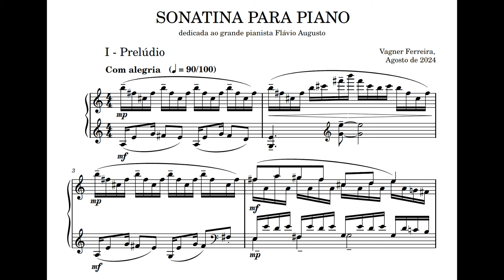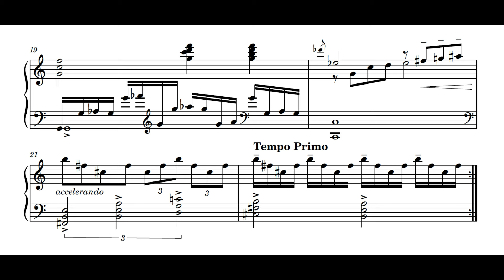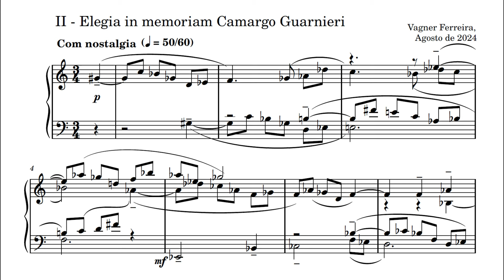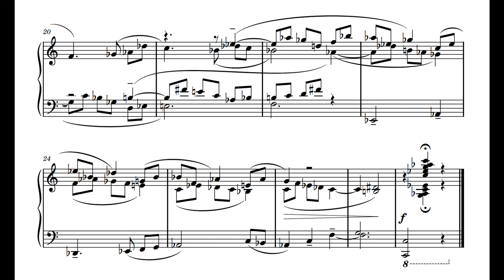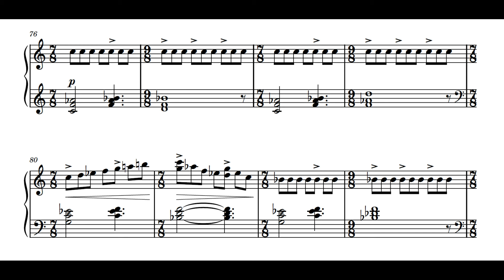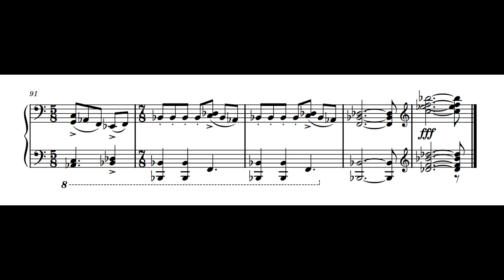Vagner Ferreira - Sonatina (Flavio Augusto, piano)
Sonatina, de Vagner Ferreira, interpretado por Flavio Augusto, a quem foi dedicada.
0:00 I. Prelúdio
3:42 II. Elegia in memoriam Camargo Guarnieri
5:28 III. Toccata
Vagner Ferreira é um pianista brasileiro reconhecido pela sua versatilidade e contribuição ao cenário musical. Com formação acadêmica sólida, é bacharel em música pela Universidade Estadual Paulista (UNESP) e possui mestrado em Performance e Pedagogia Pianística pela Penn State University, onde foi orientado pelo pianista e professor Dr. Paul Timothy Shafer. Também foi aluno do pianista e compositor Amaral Vieira, uma grande inspiração para Vagner e que também o incentivou a enveredar-se no campo da composição musical.

Vagner tem se destacado não só como solista, mas também como recitalista e camerista, com apresentações em importantes salas de concerto no Brasil, Estados Unidos e Alemanha. Ele também atua como professor e produtor cultural, tendo sido idealizador e diretor artístico de diversos projetos, como o Concurso Nacional de Piano Mackenzie.

Sua carreira inclui apresentações com orquestras renomadas, como a Orquestra Sinfônica de Potsdam, na Alemanha, e a Penn State Symphony Orchestra, nos Estados Unidos. Ele também participou de séries de recitais, como "Música na Capela" da Universidade Presbiteriana Mackenzie, que promoveu uma ampla gama de repertórios de música de câmara e solos de piano. Além de sua atividade performática, tem contribuído para a educação musical como professor e mentor, orientando jovens pianistas e músicos aspirantes.

A Sonatina para piano, composta por Vagner Ferreira em 2024, é um exemplo de sua criatividade e técnica. Esta obra é dividida em três movimentos: Prelúdio, Elegia in memoriam Camargo Guarnieri, e Toccata, cada um apresentando características únicas que combinam as tradições musicais com uma exploração de novas expressões. O Prelúdio, marcado por um andamento "Com alegria", exibe um estilo leve e dinâmico, enquanto a Elegia presta homenagem ao compositor brasileiro Camargo Guarnieri, destacando um tom mais reflexivo e melancólico. A Toccata finaliza a sonatina com vigor e energia, refletindo a influência de ritmos mais complexos e desafiadores.

A obra é dedicada ao pianista Flávio Augusto, que realizou sua primeira gravação mundial especialmente para ser divulgada no canal do IPB.

Curadoria da série "Por dentro das partituras" e revisão do vídeo: Alexandre Dias